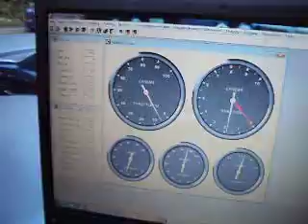F4R ITB 2.0 Clio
F4R ITB 2.0 Clio running Canems Injection ECU, Jenvey 45mm DCOE ITB's, Chadil short manifold, 40mm jenvey trumpets. 380cc bosch injectors.

Engine is standard apart from ITB;s.